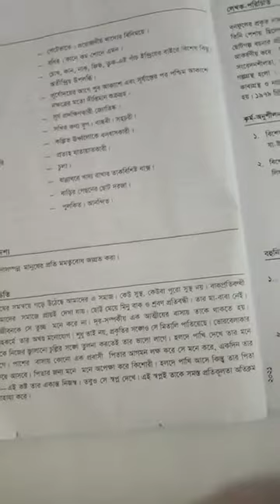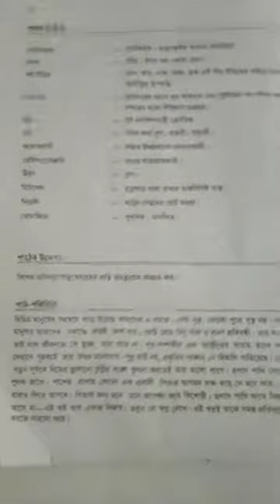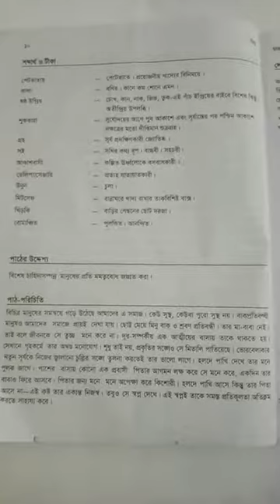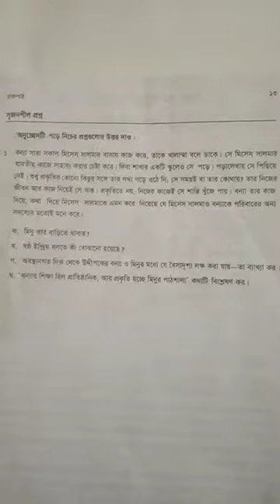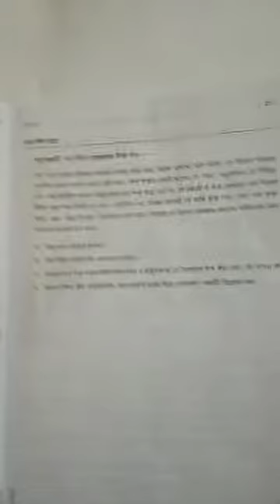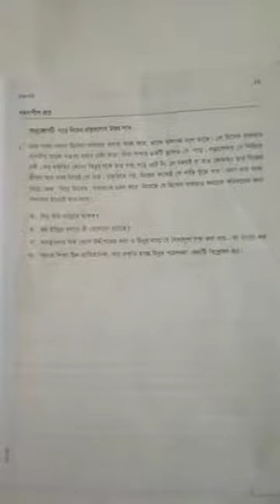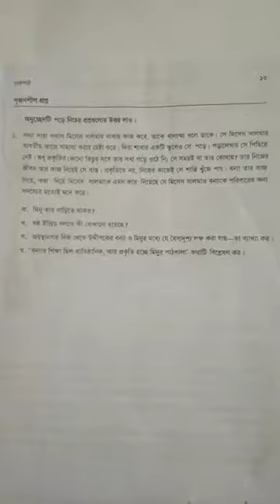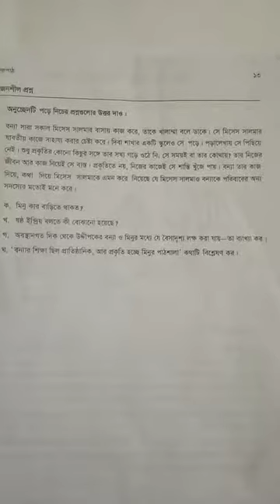Class 6,Subject Bangla 1st paper,Date 22 02 2021,Teacher Sabitry Rani Rajdhani Ideal School